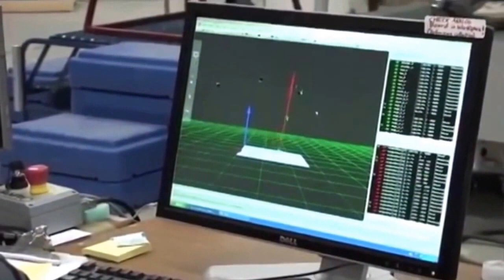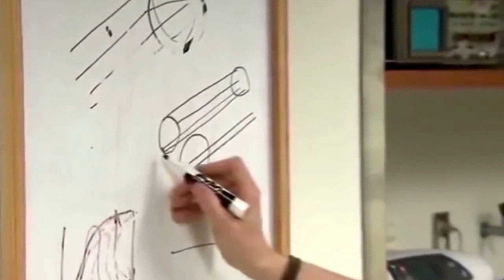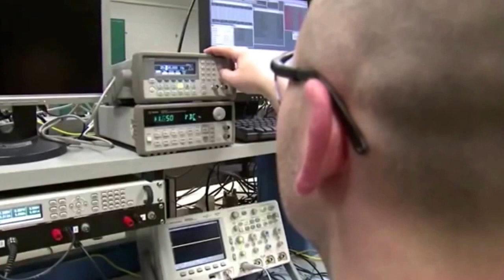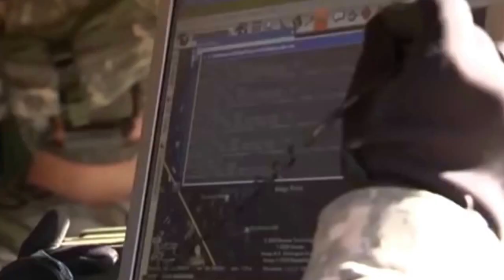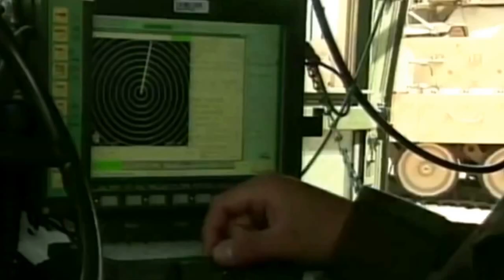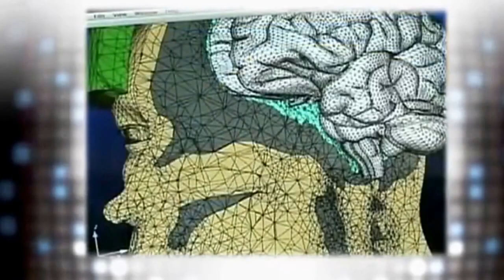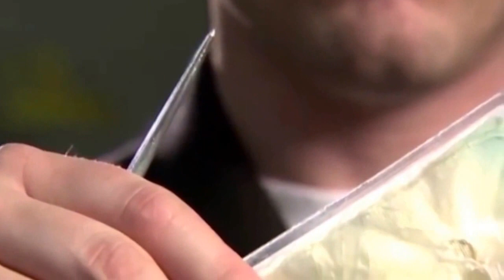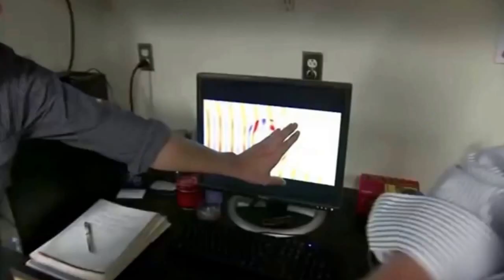FutureSoldier US Army Future Military Technology Full Documentary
Future Soldier US Army Future Military Technology Full Documentary
Do you want to see the future soldier? Do you want to know how a future soldier will look, what kind of weapons he will use, what kind of future military and stealth technology he will use? Well, you are in the right place. In this future technology video, you can see the future soldier of the world (U.S. Marine using future military technology).

Although the future military technology shown in this video are not fully in use, it won't be long for them to available for every soldier in the United States Military. This documentary portraits why the United States Military which includes U.S. Marines, Navy Seals, etc., are a force to be reckoned with in the near future (much stronger than they are now).

Watch the US Army Future Soldier video and see the various future technologies used by the Future soldier of United States Military.
*Soure: THANK FOR THEFutureTechnologIES